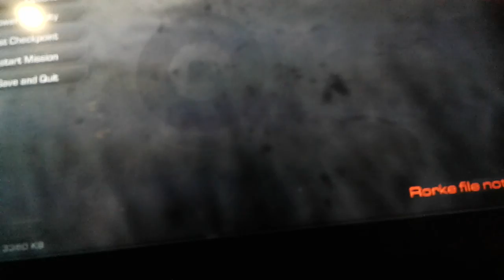CALL OF DUTY GHOSTS part 1 campaign I'm in a ghost